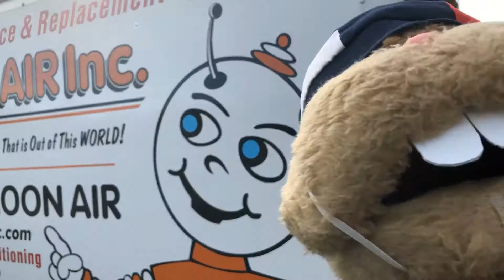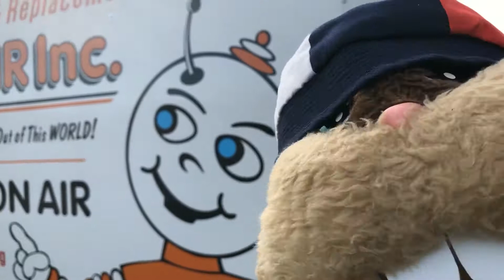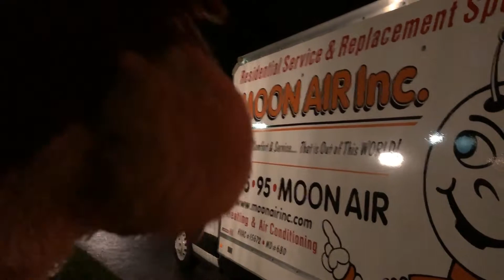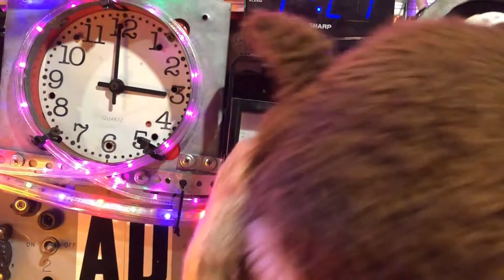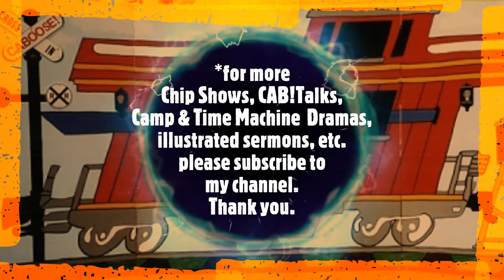Chip Meets the Man on the Moon!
Miss Kim has threatened Guerty for years that if he didn't shape up?...that she'd send him to THE MOON!  Well, Guert pushed his limit with her & Miss Kim followed through!  Chip must come to the rescue to save his ole' friend!